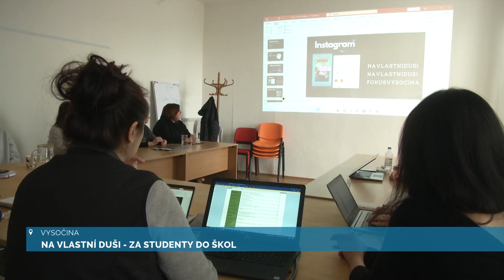Reportáž regionální televize iVysočina: Projekt Na vlastní duši